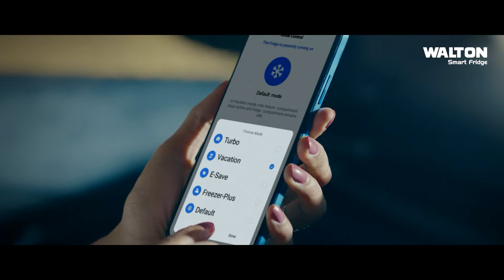আখেরি মোনাজাতে লাখো মুসল্লির কান্নার রোল | Bishwa Ijtema | Akheri Munajat | SATV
আখেরি মোনাজাতে লাখো মুসল্লির কান্নার রোল

SA TV Location:
Bangladesh